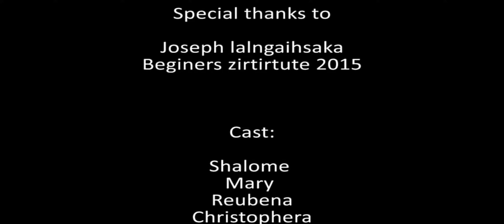Hmunthar Kohhran Beginner Department 2015 | Tawngtaina chhangtu